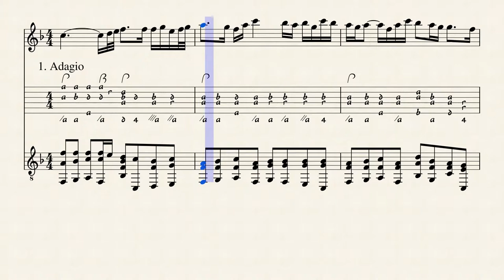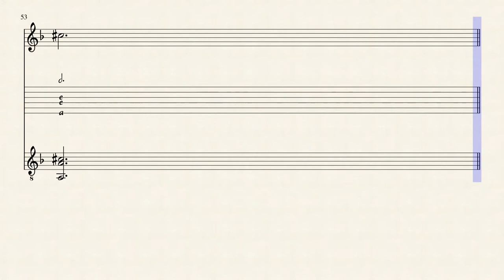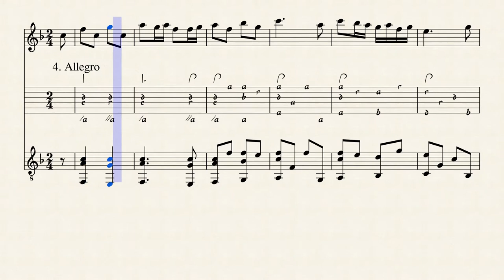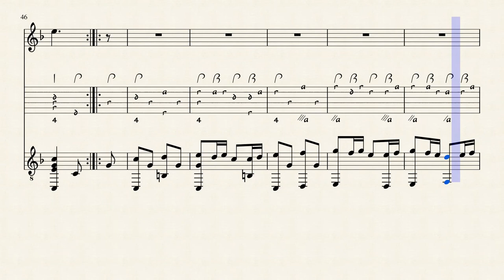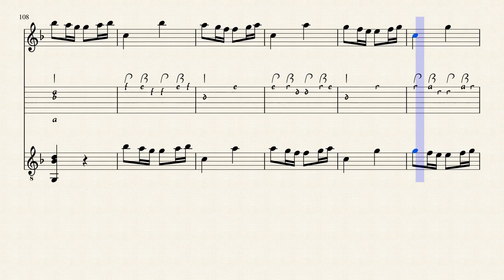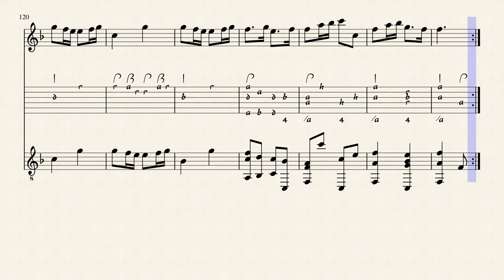Silvius Leopold Weiss - Concert d'un Luth avec la Flute traversière in F (WeissSW 9)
Bei dem Konzert hat sich nur die Lautenstimme im sogenannten Londoner  Weiss-Manuskript erhalten. Die Flötenstimme wurde von mir ergänzt.
1. Adagio (0:00), 2. Allegro (1:21), 3. Amoroso: (4:09), 4. Allegro (6:51)